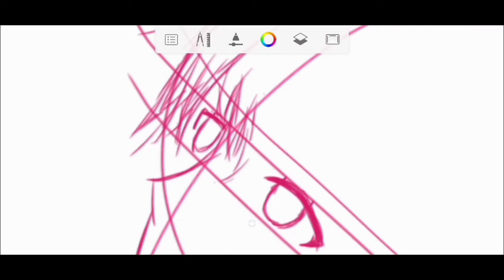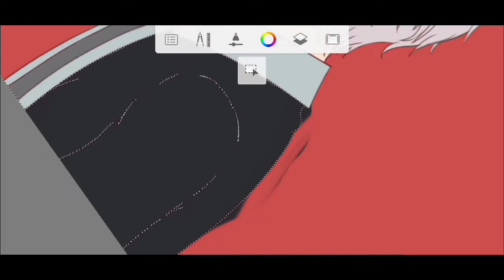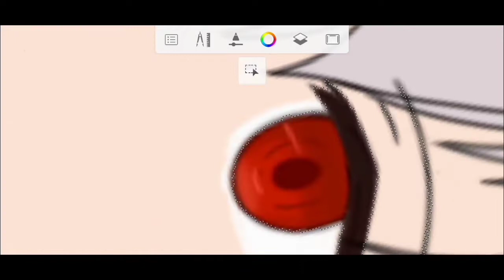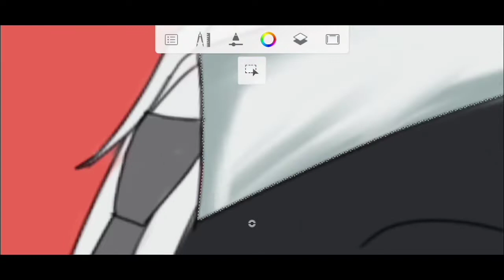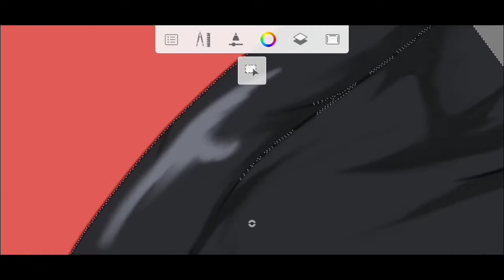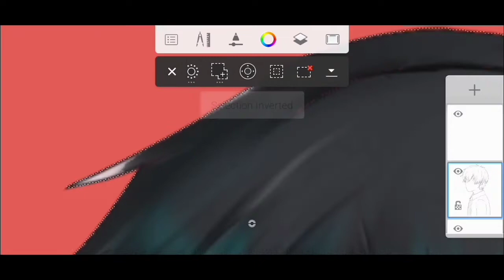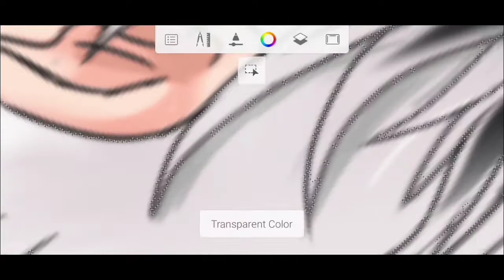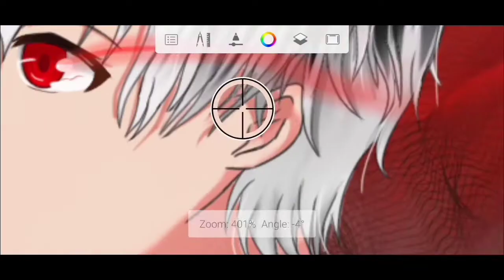[ SpeedPaint ] Kaneki Ken - Autodesk Skeetchbook Android Indonesia - Tokyo Ghoul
Hello Minna san😀

How to draw anime character ini Autodesk Sketchbook?
This is process of drawing anime character
In this case, I did not using any tool
(No stylus pen)

Anime        : Tokyo Ghoul re:

Character  : Kaneki Ken .aka. Haise Sasaki

Time          : 3 hours

My Device : Realme